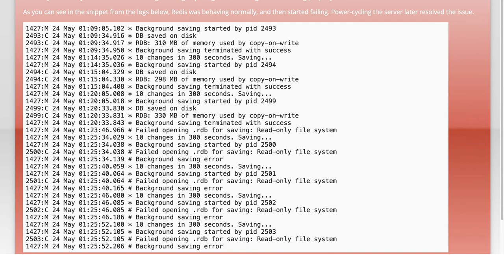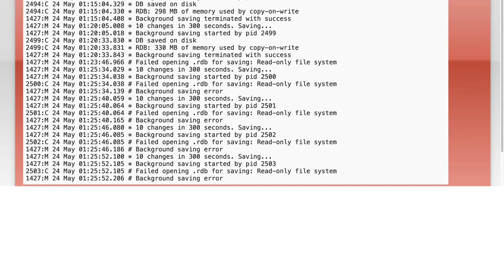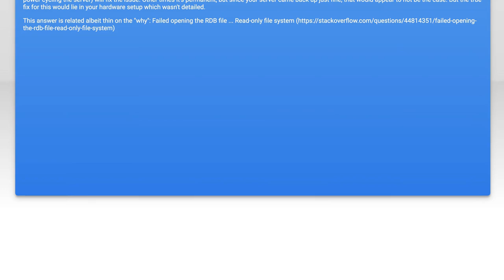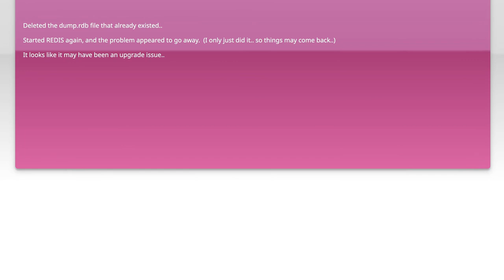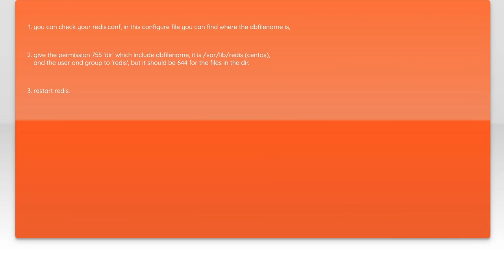Redis Error: Failed Opening .rdb for Saving - Permission Denied Fix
In this video, we tackle a common issue faced by Redis users: the "Failed Opening .rdb for Saving - Permission Denied" error. This problem can disrupt your database operations and lead to data loss if not addressed promptly. Join us as we explore the causes behind this error and provide step-by-step solutions to ensure your Redis instance runs smoothly and securely. Whether you're a seasoned developer or just starting with Redis, this guide will help you resolve permission issues and optimize your database performance.

Today's Topic: Redis Error: Failed Opening .rdb for Saving - Permission Denied Fix

Related to: redis, rediserror, failedopening.rdb, permissiondenied, redispermissiondeniedfix, redistroubleshooting, redisdatabase, #.rdbfile,